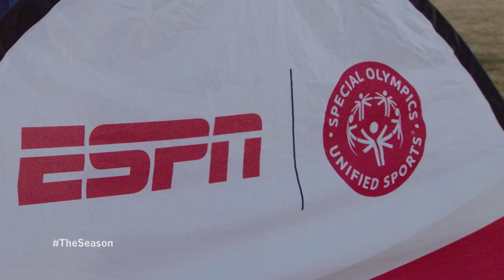The Season: Ole Miss Football - Sugar Bowl